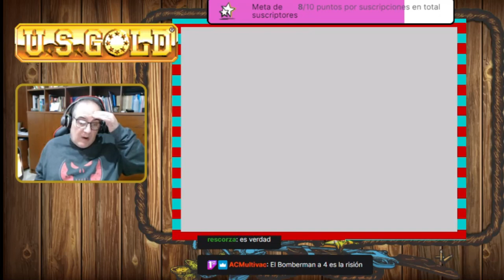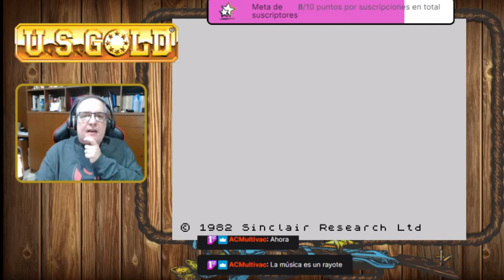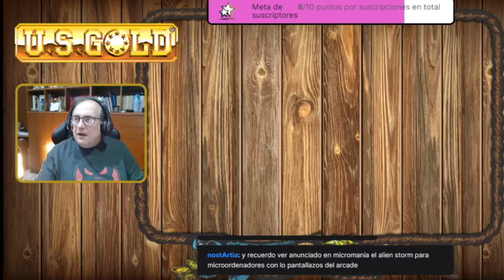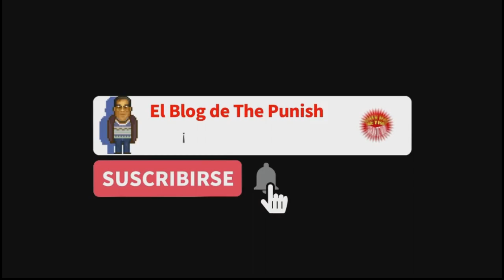Por Un Puñado De Juegos Showdown #53: U. S. Gold - No es oro todo lo que reluce (Parte 2)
Después de una primera parte, en la que, seamos sinceros, U.S. Gold salió bastante bien parada, nos adentramos en los años más oscuros de la compañía, jugando a esas conversiones bodriosas legendarias de las que todo el mundo se acuerda.
¡Ven a pasar un mal rato!

En este programa juego a:
00:02:49 10th Frame (Access)
00:09:55 Gunsmoke (Desperado) (Topo Soft)
00:15:00 Lazer Tag (Go!)
00:18:41 People from Sirius (Your Sinclair)
00:19:49 El Mundo Perdido (Topo Soft)
00:23:13 World Games (Epyx)
00:28:18 4x4 Off-Road Racing (Epyx)
00:34:59 Captain America in the Doom Tube of Dr Megalomann (Adventuresoft UK)
00:39:20 Desolator
00:43:01 Dream Warrior
00:49:32 Final Assault (Bivouac, Chamonix Challenge) (Epyx/Infogrames)
00:55:33 Games: Winter Edition, The (Epyx)
00:58:35 Gauntlet II
01:07:39 HKM: Human Killing Machine
01:19:15 Impossible Mission II (Epyx)
01:22:05 Mad Mix Game: The Pepsi Challenge (Topo Soft)
01:29:44 Ramparts (Go!)
01:32:08 Shackled
01:36:16 Side Arms (Go!)
01:46:59 Street Sports Basketball (Epyx)
01:49:42 Summer Games (Epyx)
01:53:30 Tiger Road (Go!)
01:55:46 Wizard Warz (Go!)
01:29:20 Black Tiger
02:02:01 Forgotten Worlds
02:04:21 Games: Summer Edition, The (Epyx)
02:07:36 Ghouls 'n' Ghosts
02:12:19 Indiana Jones and the Last Crusade
02:16:16 Last Duel
02:18:31 Moonwalker
02:22:07 Strider
02:25:58 Australian Games
02:28:58 Chip's Challenge (Epyx)
02:30:35 Crack Down
02:32:49 Dynasty Wars
02:35:38 E-motion (The Assembly Line)
02:37:15 E-SWAT
02:39:40 Italy 1990
02:46:14 Strider II
02:47:37 Turbo Out Run
02:50:07 U.N. Squadron
02:52:00 Alien Storm
02:54:27 Bonanza Bros
02:56:00 Final Fight
03:00:30 Gauntlet III: The Final Quest
03:02:51 Mercs
03:04:17 Out Run Europa
03:05:37 Out Run Europa (Colour Version)
03:06:50 Shadow Dancer
03:09:41 Super Monaco GP
03:08:26 G-LOC: R360
03:13:15 Street Fighter II

Emulador Usado para la Transmisión:
Spectaculator